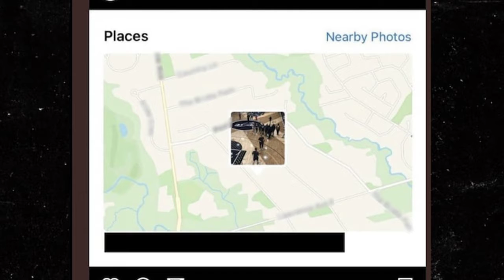Kanye West POST Drake's ADDRESS On Instagram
Kanye West post Drake's Addy on Instagram...that was foul.